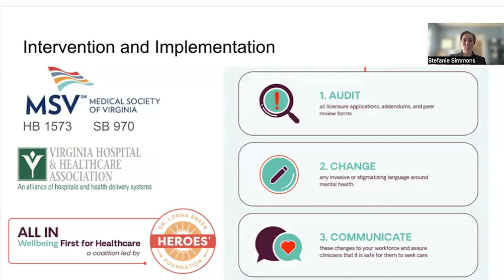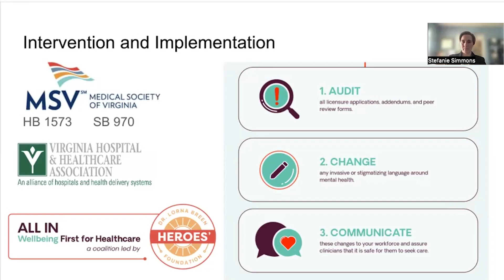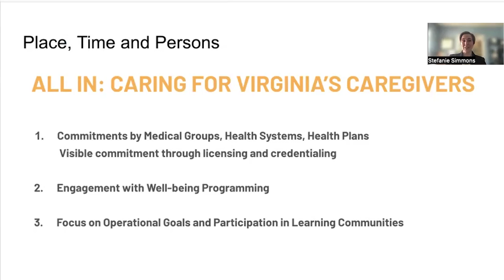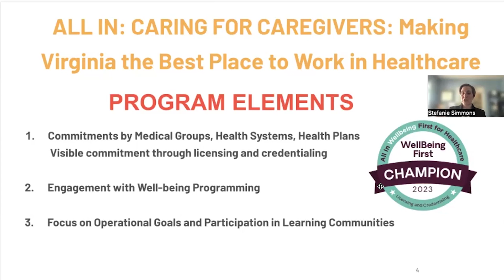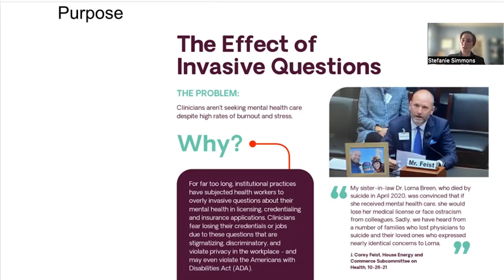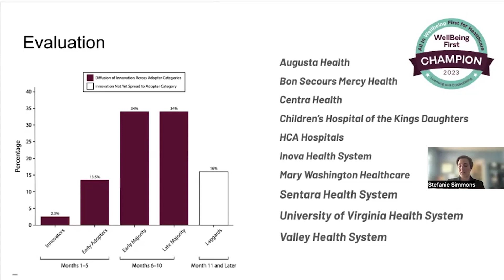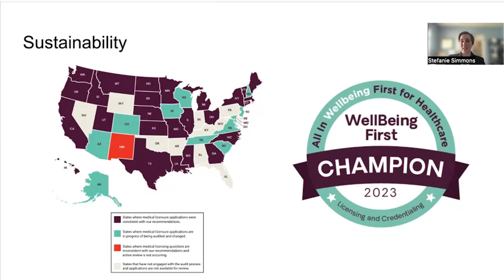AJPH Video Abstract: Transforming Healthcare - Reducing Stigma in Mental Health Credentialing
Join Dr. Stephanie Simmons, Chief Medical Officer of the Dr. Lorna Breen Heroes Foundation, as she discusses crucial changes in healthcare licensing and credentialing processes to support the mental health of healthcare workers. In this enlightening presentation, Dr. Simmons, alongside Corey Feist and Abraham Segress, explores the groundbreaking efforts in Virginia to remove invasive and stigmatizing questions from healthcare applications — pioneering a more compassionate approach to mental health in the medical profession.